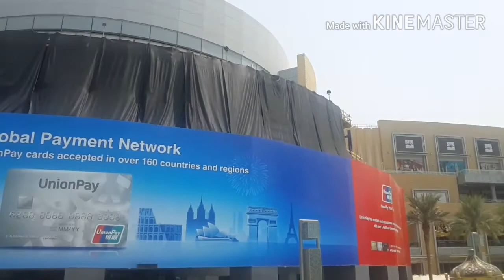SUNNY BOY LOUD in UAE 2016 fun masti enjoy